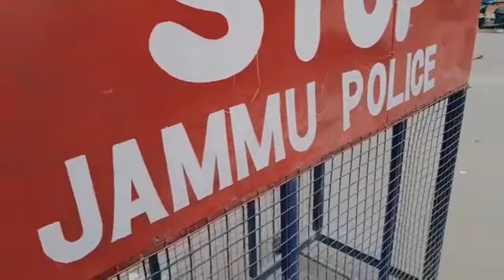संजय शर्मा का कातिल जो है वह मारा गया